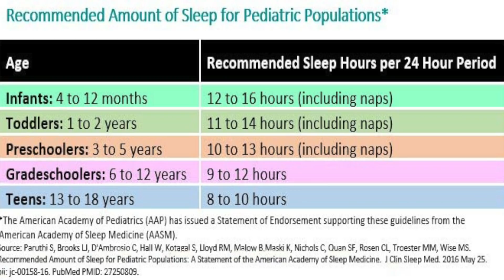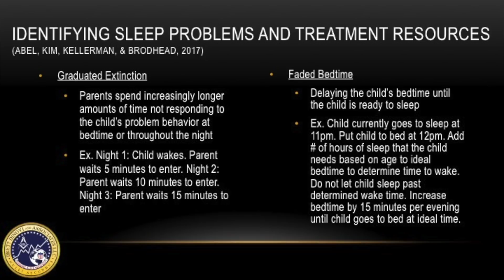How To Get Your Child To Sleep By A Board Certified Behavior Analyst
Samantha Sarin, a Board Certified Behavior Analyst at Brett DiNovi & Associates, explains how behavioral science gets kids to sleep and the appropriate number of hours they should sleep based on their age.

Careers: Now Hiring in CA, ME, NJ, NY, & PA apply

Brett DiNovi is a Board Certified Behavior Analyst & the founder & CEO of the largest award-winning behavioral consultation group of its kind on the East Coast of the United States which deploys over 450 consultants in 180 school districts/agencies throughout NJ, NY, PA, NY, DE, ME, CA, & worldwide through the use of remote video consultation.